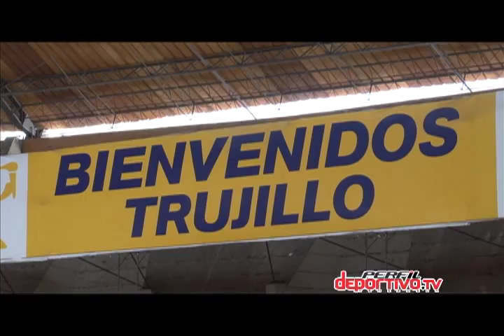Juegos Bolivarianos 2013 // Voleibol y Judo Venezuela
El voleibol masculino, aunque perdió su invicto en esta edición de los Juegos Bolivarianos ante Chile en su tercer encuentro disputado, no cesa en sus esperanzas de defender la medalla de oro que obtuvieran en Sucre, en la pasada versión de esta justa bolivariana. Por su parte, el judo criollo asiste a esta primera instancia del ciclo olímpico para seguir afinando detalles que definan a las promesas reales camino a Río 2016.